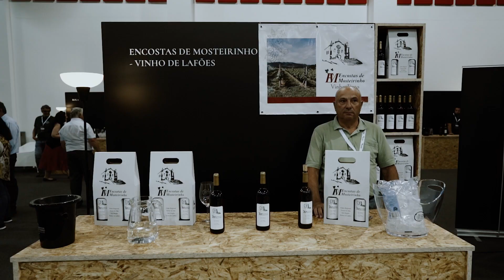Momentos com Vinho Edição 2023